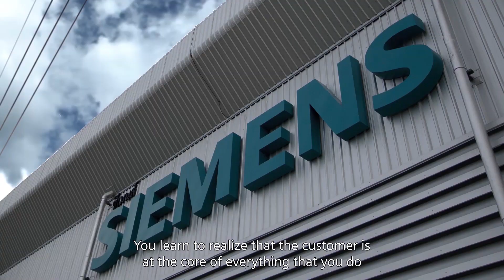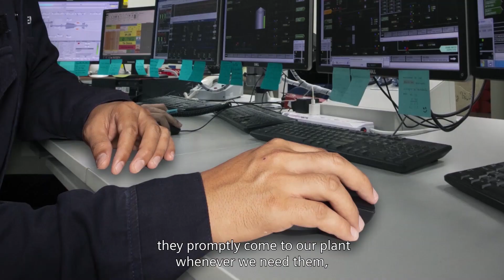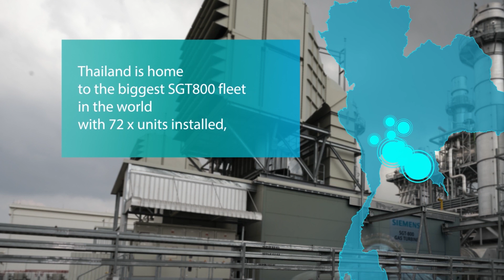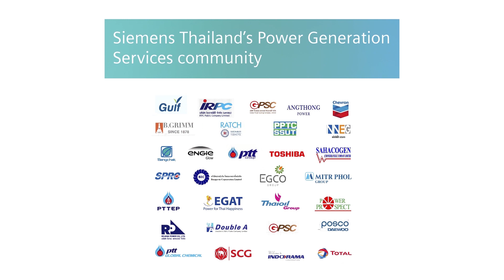Powering Thailand 4.0 - Siemens Thailand Power Generation Services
As a supplier of powerful solutions required to generate and service Thailand 4.0's energy demand, Siemens Gas & Power has a strong local footprint with extensive experience, a wide customer community and local servicing capabilities.